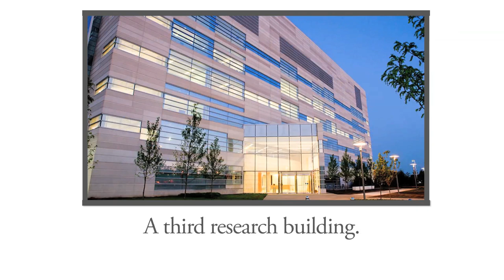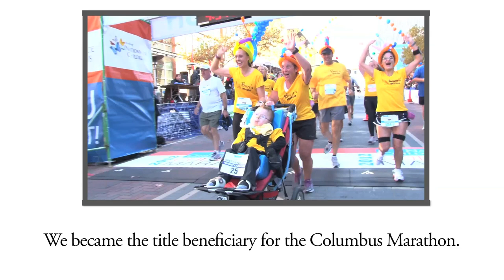2012: The Biggest and Best Year Yet for Nationwide Children's Hospital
2012 marks the biggest and best year yet for Nationwide Children's Hospital.

We opened a new hospital building and a third research building - the largest pediatric expansion in the country. We made U.S. News & World Report's Honor Roll as one of the best pediatric hospitals in the country. We became the title beneficiary for the Columbus Marathon. And we recruited more of the world's top doctors and researchers. 2012 was a monumental year in our hospital's history. And we look forward to what's ahead in 2013.